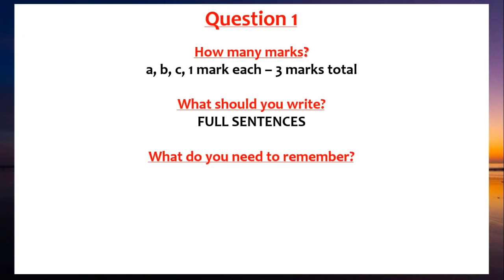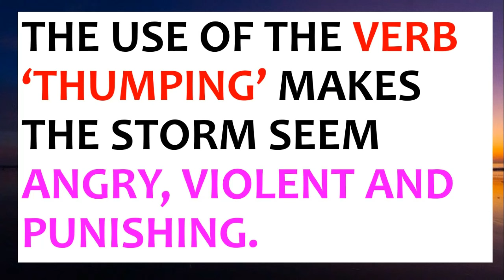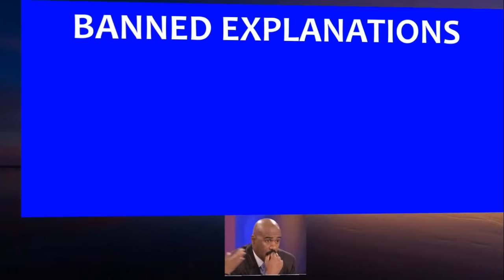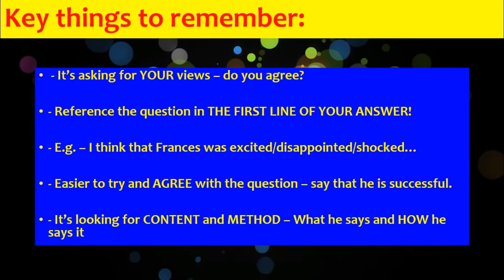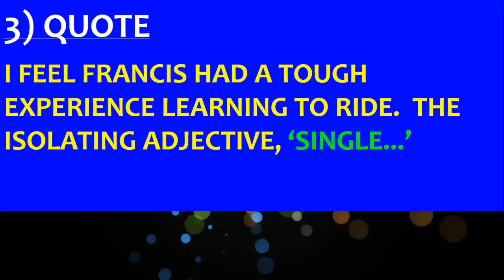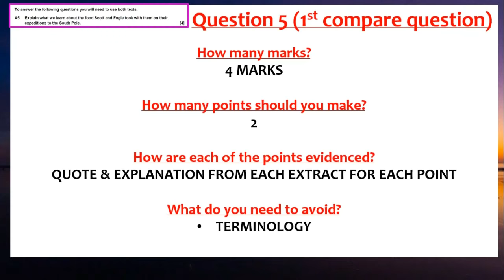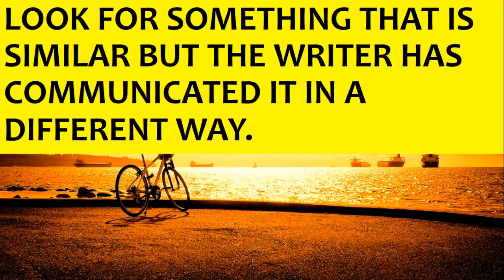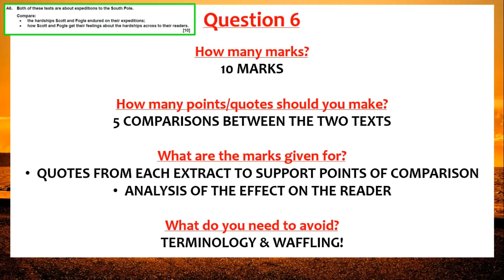EDUQAS GCSE English Language Paper 2 ALL QUESTIONS Video (Cycling)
A video on how to get a grade 9 on the EDUQAS GCSE English Language paper 2 exam.

The following are included: - Model answers - Lecturer tips - Teacher annotations - Exemplar work - PEE structure sheet - Language analysis - Connotation advice - Group activities - Examiner insight.